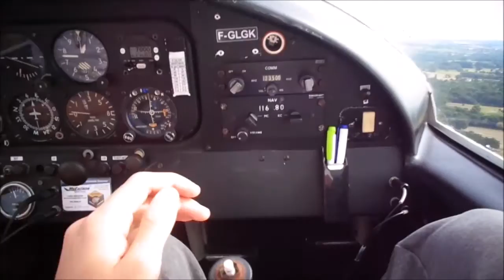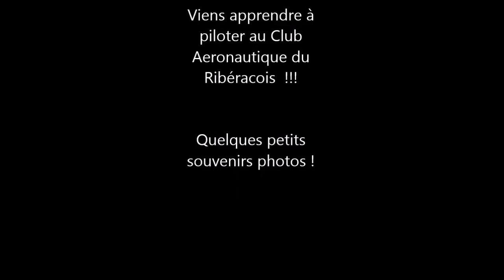Ecole de pilotage à Ribérac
Viens apprendre à piloter au Club Aeronautique de Ribérac ...bon visionnage !!!